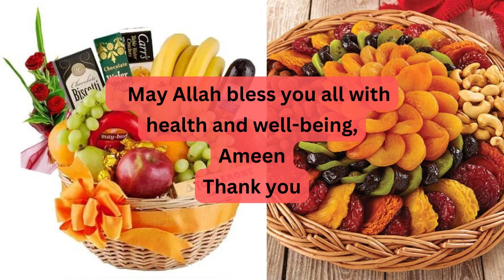hello viewers,😍Welcome to my channel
Hello viewers,
"Unique and Catchy Gifts"
I will include videos of rare, valuable and nutritious gifts from nature. This channel will help you to know the benefits of natural gifts.
I hope you enjoy these gifts too.
Give us your valuable feedback for improvement in this regard.
   May Allah bless you all with health and well-being, Ameen